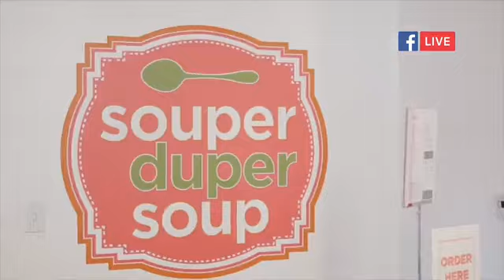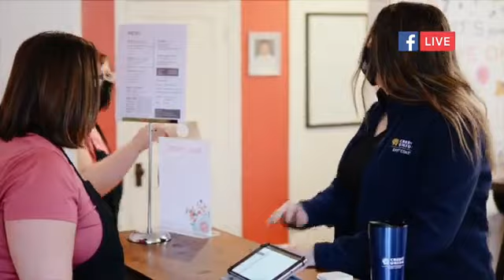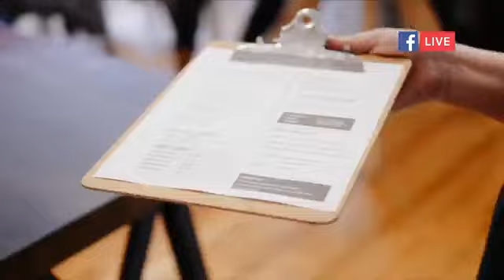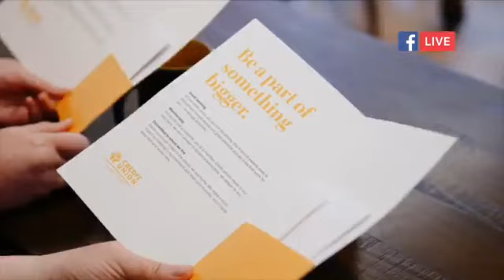Wednesday Night Ceilidh - April 5, 2023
Featuring Buddy MacDonald, Shelly Campbell, and Allan Dewar.
gaeliccollege.edu